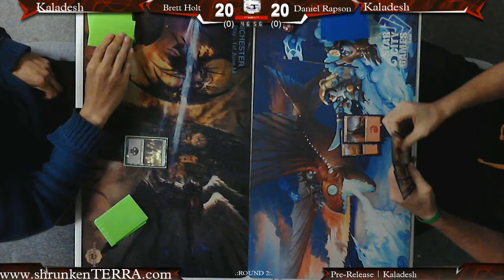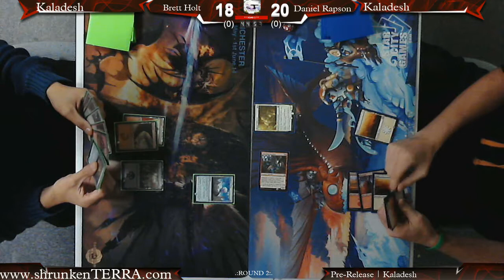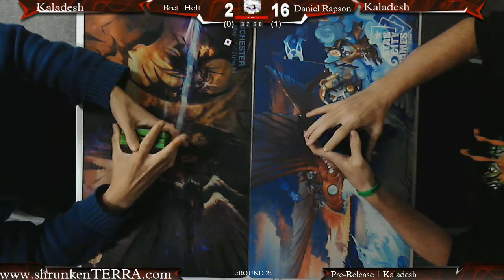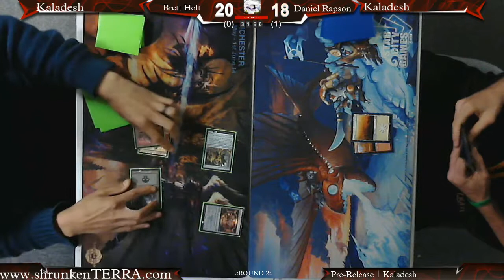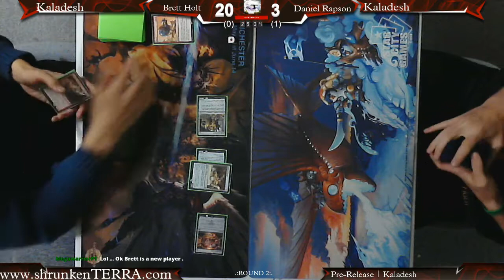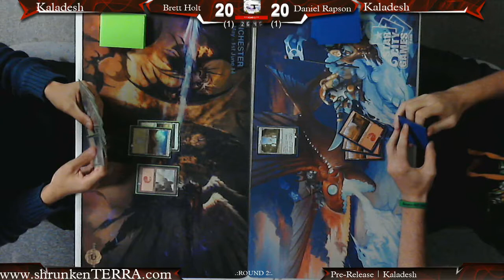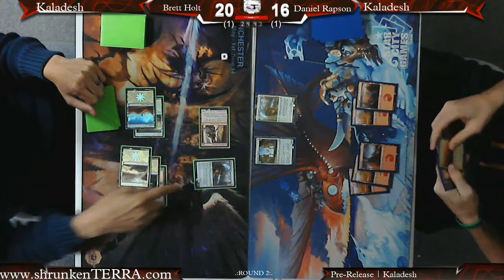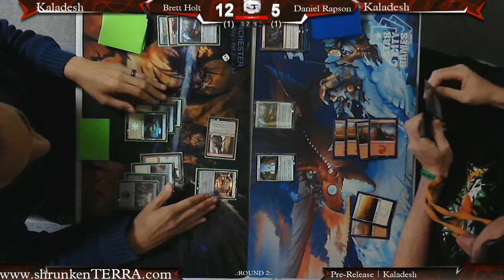MTG PRE-RELEASE | Kaladesh | Brett -VS- Daniel Rapson | R2